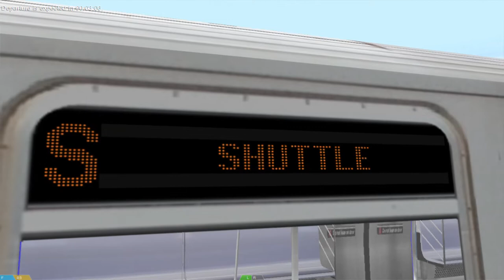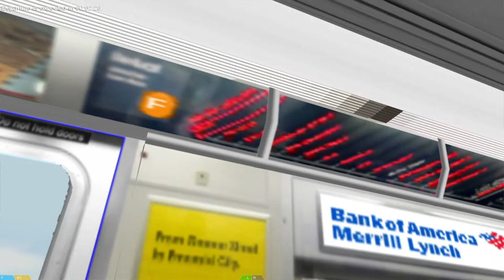OpenBVE Game R160 Shuttle train to Franklin Avenue at Astoria Ditmars Blvd..